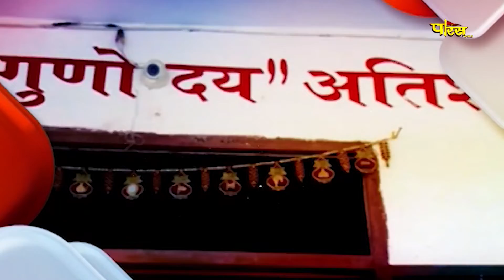Jin Abhishek Gunoday Tirth Gulgaon (Raj.) | जिन अभिषेक गुणोदय तीर्थ गुलगांव (राज.) | 02/01/22